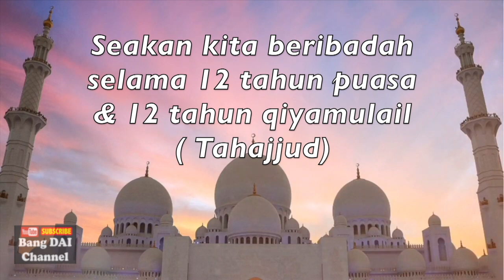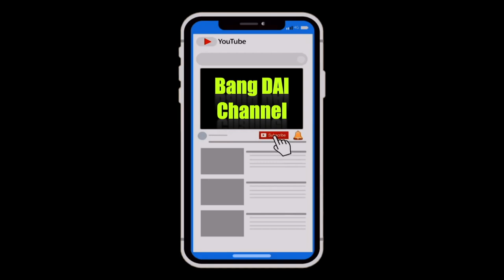SHOLAT SUNNAT AWWABIN: PAHALANYA SEPERTI BERIBADAH SELAMA 12 TAHUN PUASA 12 TAHUN QIYAMULAIL !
Maukah kita mendapatkan pahala terus menerus seakan kita ibadah selama 12 tahun puasa dan 12 tahun qiyamul lail?  (Tahajjud)  Dengan melaksanakan ibadah yang ringan?
Maka jwabnya
Lakukanlah sholat sunnat awwabin!.

Apa itu sholat sunnah awwabin?
Sholat awabin itu adalah sholat yg dilakukan setelah sholat maghrib.

Niat Shalat Sunah Awwabin
Ushalli sunnatal awwabiina, rak'ataini lillahi ta'aalaa.
Artinya : "Aku niat shalat sunah awwabin dua rakaat karena Allah ta'ala".

Tata Caranya  Mengerjakan Shalat Sunah Awwabin
1. Shalat dua rakaat dengan membaca niat seperti diatas.

2. Sesudah membaca surah Al-Fatihah pada rakaat pertama dilanjutkan dengan membaca surah Al-Ikhlas sebanyak 6 kali, surah Al-Falaq sekali dan surah An-Nas sekali.
Begitu juga pada rakaat kedua.

3. Setelah salam pada dua rakaat pertama, maka mengerjakan shalat lagi dua rakaat. Dan bacaan surah setelah membaca surah Al-fatihah pada rakaat pertama dan kedua bebas membaca surah mana saja yang dikehendaki. Untuk niatnya sama seperti shalat yang pertama.

4. Sesudah itu, berdiri lagi dengan lafal niatnya sama seperti yang tersebut diatas. Jumlah rakaatnya pun sama dua rakaat, dengan bacaan pada rakaat pertama sesudah membaca surah Al-Fatihah membaca surah Al-Kafirun dan pada rakaat yang kedua setelah membaca surah Al-Fatihah membaca surah Al-Ikhlas.

Demikianlah penjelasan mengenai shalat sunah Awwabin beserta niat dan tata cara menjalankannya. semoga bermanfaat